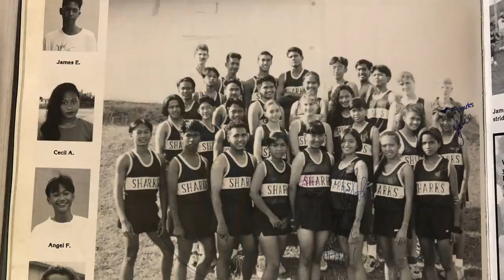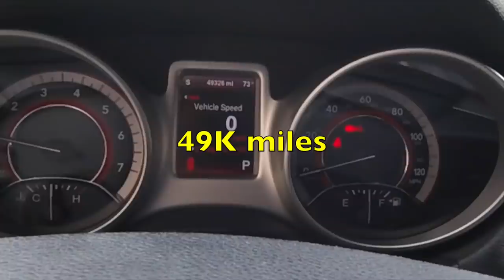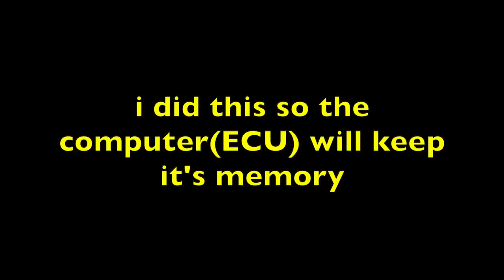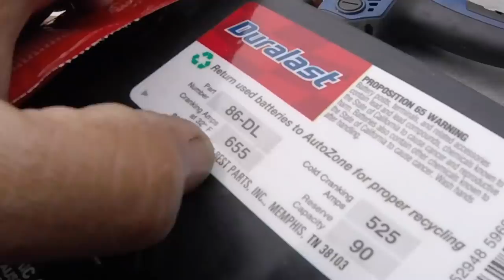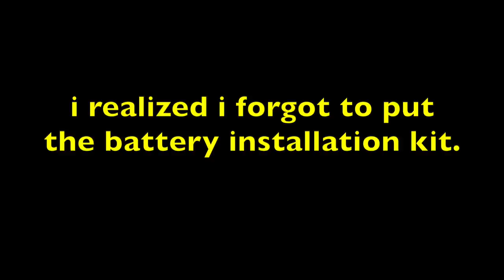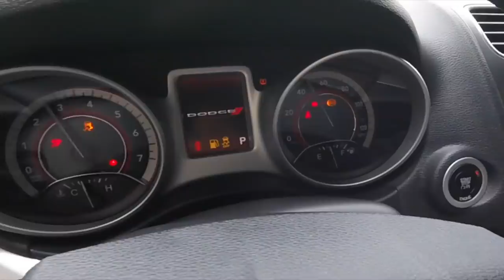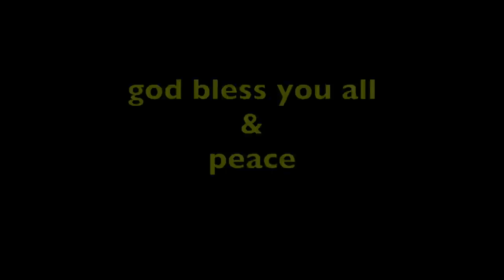TIRE REMOVAL for a Battery Replacement 2013 Dodge Journey √ Angel Fernandez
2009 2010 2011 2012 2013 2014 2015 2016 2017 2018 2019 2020 Dodge Journey

4/17/17
My friend/classmate, Rose from high school had just move to Vegas about a year ago. She needed her battery to replaced. The local auto store would have done it but it is in a difficult location to get to. The battery is located inside the drivers side fender. The tire would have to be removed first to get to the battery.
To make even more harder, the battery terminals are hard to see. If you have big hands, it would be very hard to loosen the nuts to the terminals.
When the terminals is off, you would have to lift the battery and then pull it out.
Dodge, YOU SUCK. Changing a battery should be simple.
But NOOOOOOOO!! You want to be different and place the battery at the fender.
SMH

1/2" dr. Long Flex head Ratchet

Hydraulic Jack
Jack stands
wheel chocks
Trim tool set

jump starter
1/4" dr. deep metric socket
brush cleaner
battery terminal brush
battery cleaner spray
battery terminal protector

I accept Fan Mail!!
Send to:
Angel Fernandez

My Facebook page, Fix it Angel.

i accept BITCOIN 3FpDghxbWBTSvmdiDXivFdrrx4fCYurmFC

This channel shows how i fix and repair my family and friends cars. I show mostly import cars like Honda's and Toyota's. But I also show repairs on Domestic and European cars. if you would like to support this channel. purchase any of the product links. i get a little commission from each purchase. thank you